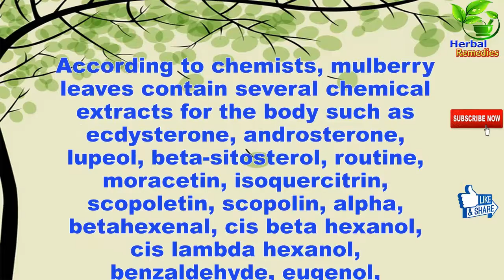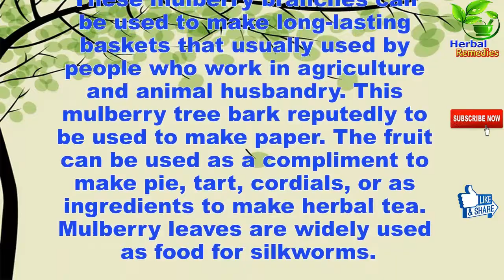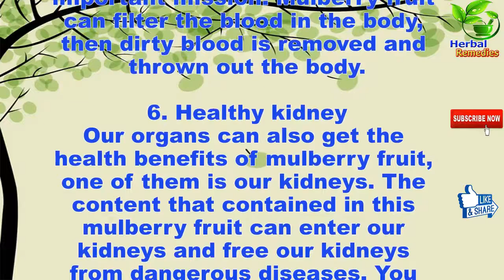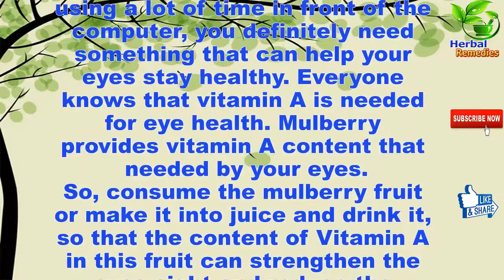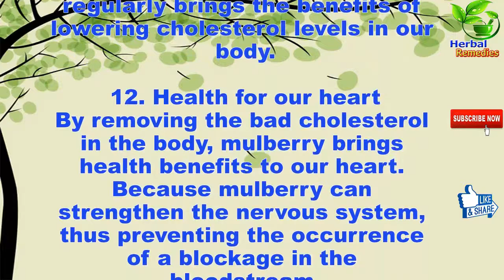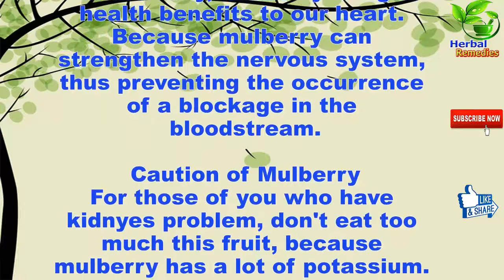Home Remedies|Amazing Health Benefits of Mulberry Fruit|Health Tips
From the small shape, this fruit has a very useful content for our body. What are the benefits that we can get from this fruit? Please pay attention to the list that we have collected about the health benefits of mulberry fruit.

*Introduction of Herbal remedies:  How To Reduce Waist Size

* Note: "There's no guarantee of specific results and that the results can vary."